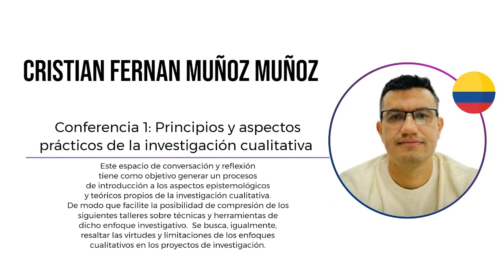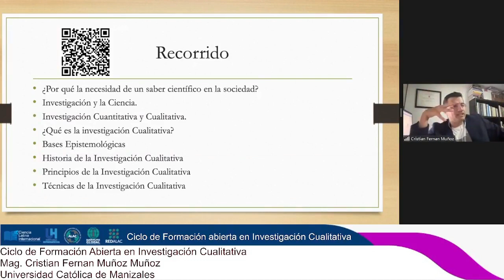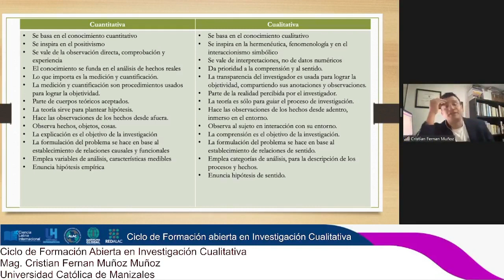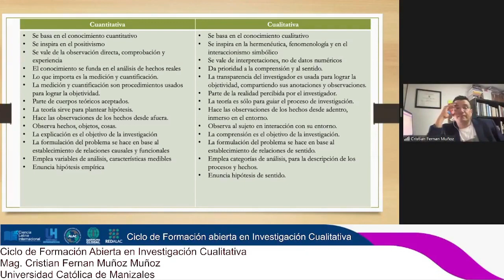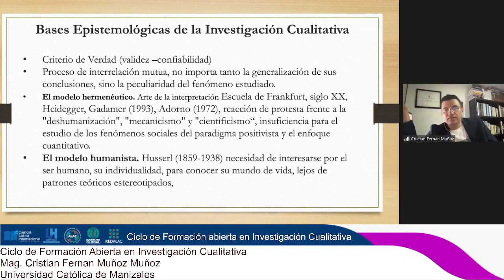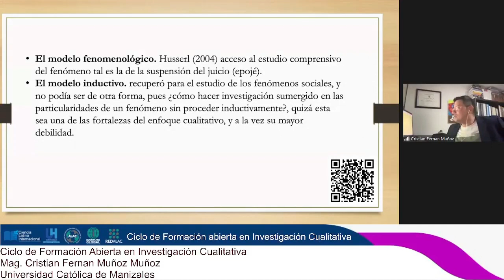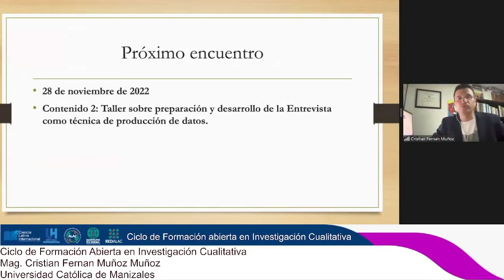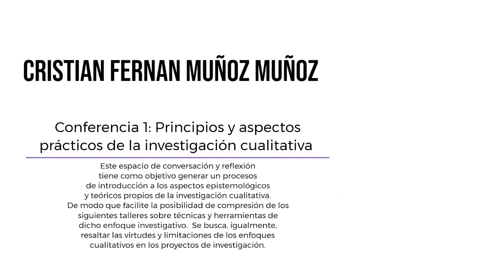Clase 1 : Principios y aspectos prácticos de la investigación cualitativa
Este vídeo forma parte de un ciclo de formación en la investigación cualitativa.
Este espacio de conversación y reflexión tiene como objetivo generar un procesos de introducción a los aspectos epistemológicos y teóricos propios
de la investigación cualitativa. De modo que facilite la posibilidad de compresión de los siguientes talleres sobre técnicas y herramientas de dicho enfoque investigativo. Se busca, igualmente, resaltar las virtudes y
limitaciones de los enfoques cualitativos en los proyectos de investigación.

Capítulos y secciones

00:57 Bienvenida

13:25 Actividad 1 (Código QR)

18:21 ¿Porqué la necesidad de un saber científico en la sociedad?

28:35 Cuantitativa vs Cualitativa

52:38 ¿Qué es la investigación Cualitativa?

59:52 Bases Epistemológicas de la Investigación Cualitativa

1:10:54 Actividad 2 (Código QR)

1:18:39 Historia investigación Cualitativa

1:31:14 Principios Investigación Cualitativa

1:35:10 Técnicas e instrumentos (Código QR)

1:36:55 Información del Próximo encuentro

1:38:45 Preguntas y Respuestas

1:54:15 Cierre de Primera sesión